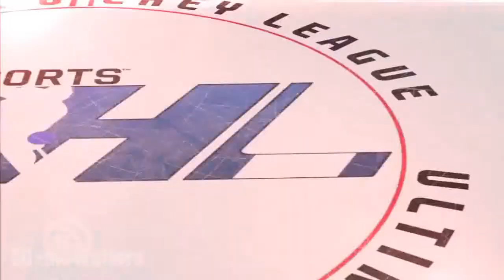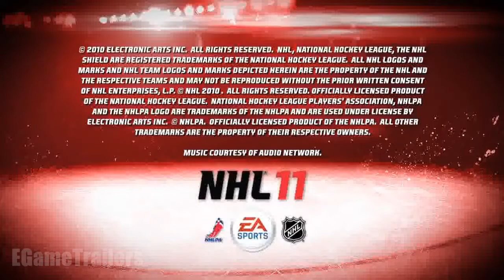NHL 11- Ultimate Team Feature